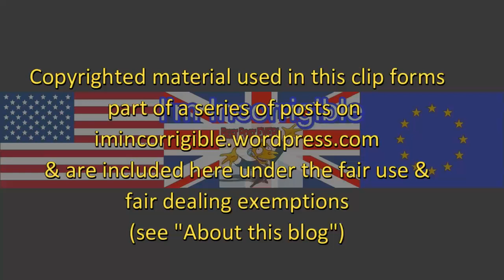That Boris Johnson train wreck interview with Eddie Mair in full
PM 21 June 2017